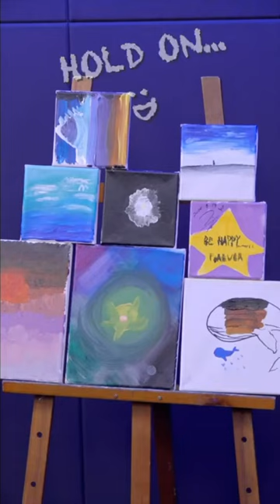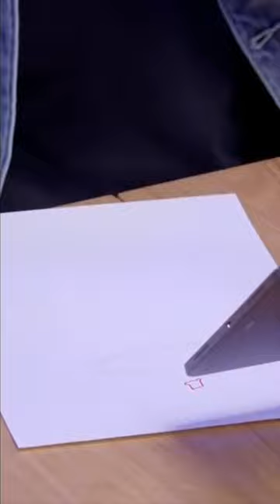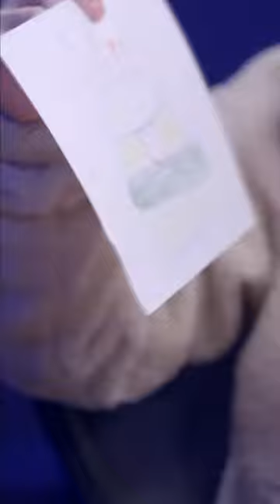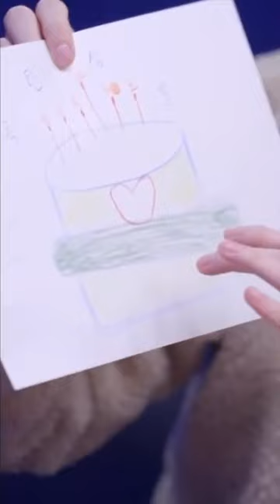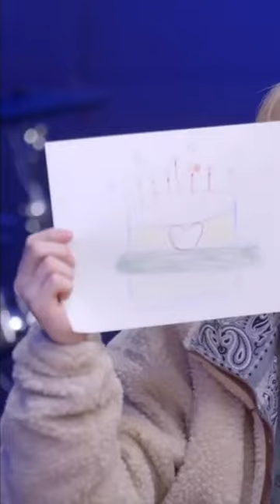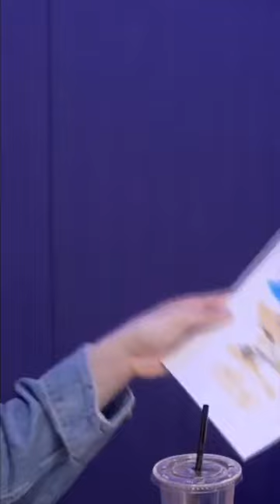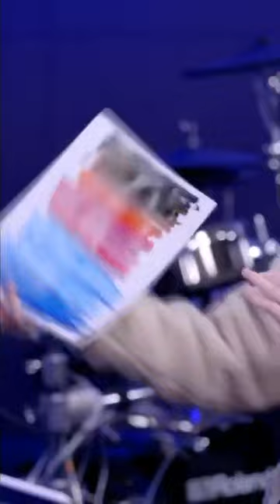[Eng Sub] 210217 Moonbin Naver Now Vogue Ship Show Ep 30